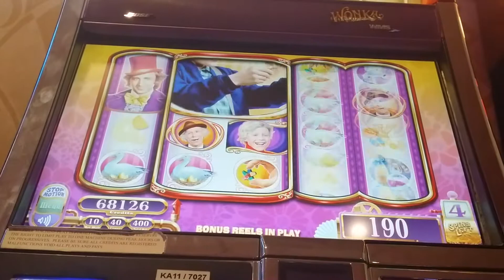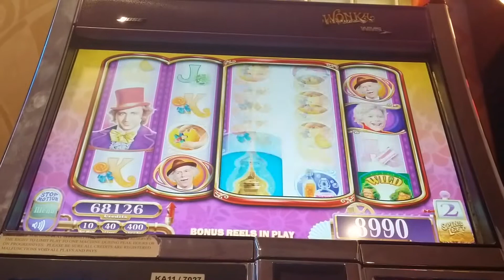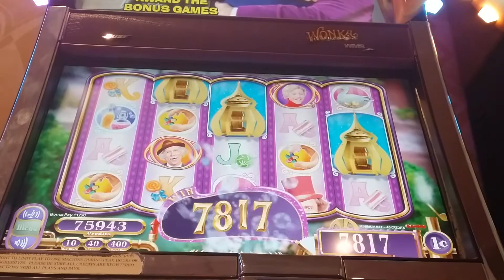Willy Wonka bonus Charlie spins